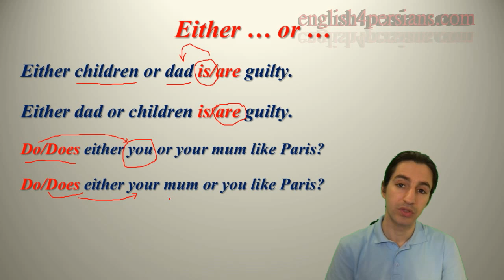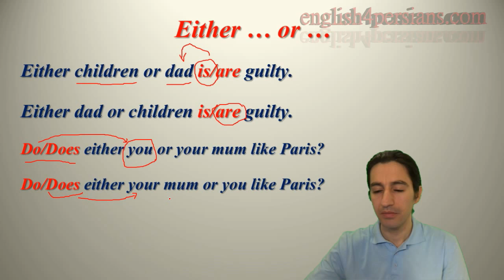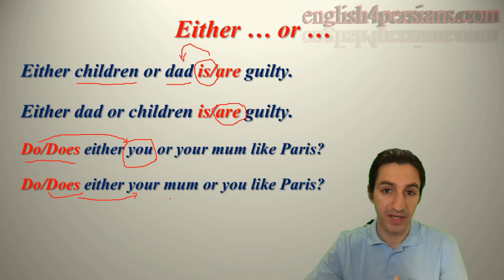Both Either Neither Part 3 هردو/ یا این یا اون/ هیچکدوم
این درس درباره ی انتخاب از بین دو چیز است که انتخاب میتواند به این ترتیب باشد: ١. هر دو ٢. یا این یا آن ٣. نه این نه آن (هیچکدام). این درس به نحوه ی پاسخ دادن به این سه شکل میباشد و در پایان نیز چند تمرین برای زبان آموزان در نظر گرفته شده است. درس ۶۴

This lesson is about the usage of both, either and neither in English language and their differences. At the end of the lesson there are some exercises for learners to do and send the answers to the teacher. Lesson 64

Skype: english4persians